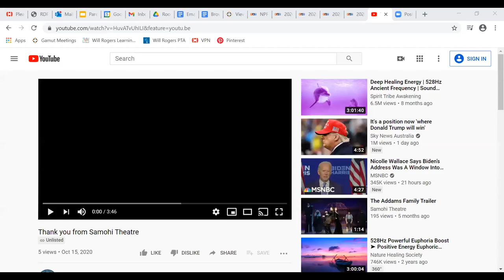Santa Monica Malibu Unified School District Board Meeting November 5, 2020